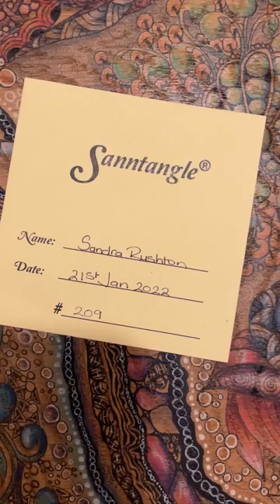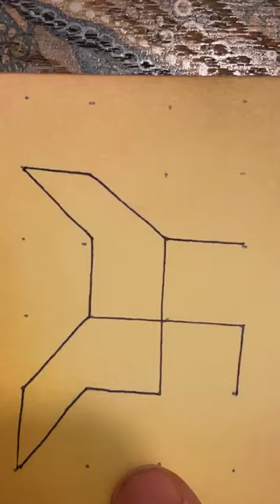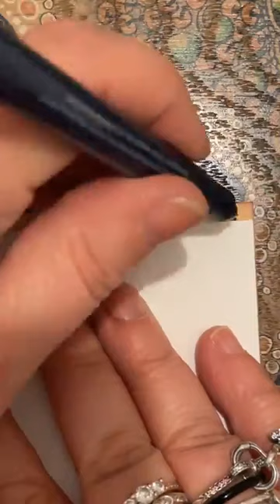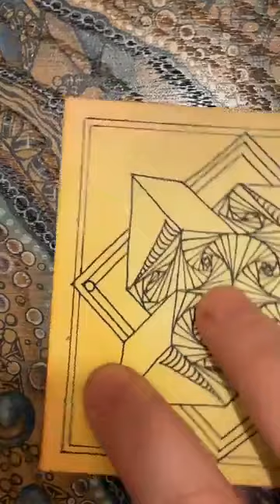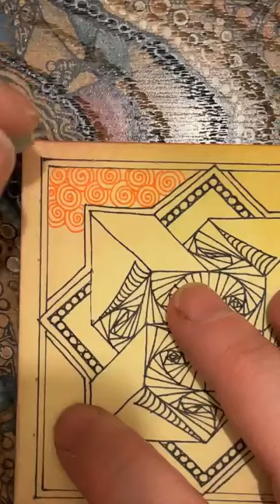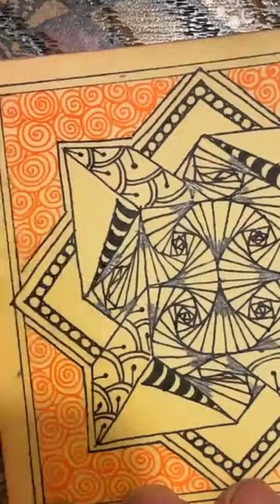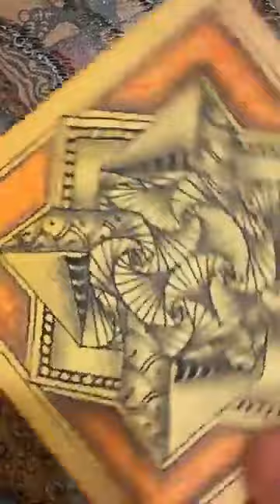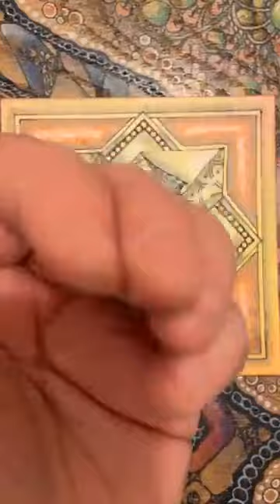Sanntangle Tile 209